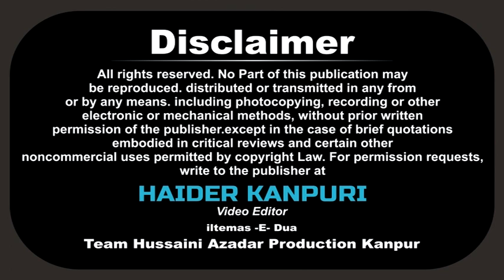Janab AQUIB HAIDER Sahab | जश्न -ए- मौलूद -ए- काबा | 6th April 2018 | Binda, Allahabad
JASHN -E- MAULOOD -E- KABA
(Basilsila -e- Wiladat Maula Qaynaat Hazrat Ali Ibne Abutalib a.s
On : 6th April 2018 - Friday
Venue : Binda,, Allahabad U.P. India
Nizamat : Janab Tahir Jalalpuri Sahab
Organized By : Janab S. KONAIN RIZVI Sahab (Advocate)

Cameraman : Shawez Abbas Rizvi, Shabbar Hussain, Shabbir Hussain
Managing Director : Mohd. Sadiq Amin Rizvi
General Manager : Syed Altaf Hussain Rizvi (QASIM) Dehli
Video Editor : Haider Kanpuri (Shams Rizvi)

Aijaz(Josh-e-Azza) 2018
Ashfaq-Marchant 2018
Awaz-e-Karbala 2018
Nawshad Hussaini(Kashmir)
2018 Nayab Ali Naqvi 2018
nohay 2018
farhan ali waris nohay 2018
nohay 2018
nohay 2018
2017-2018 farhan ali waris official noha 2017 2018
album
naat qawali
duwa
salawat
ibadat
talwar
tatbeer
zanjeer
qama
azadar
pursa
sham
karbala
matamdari